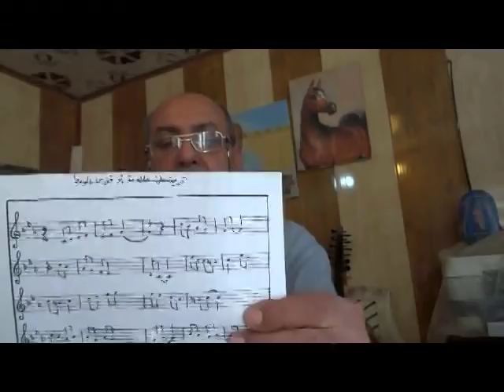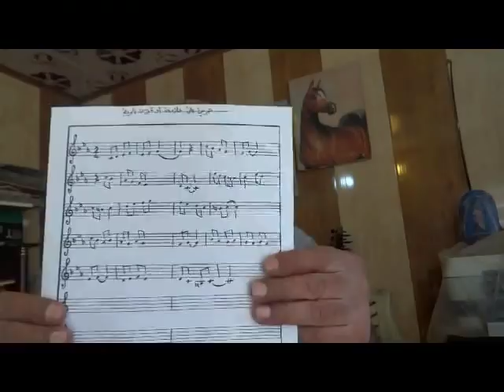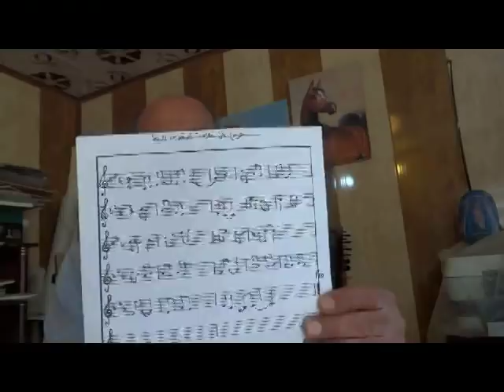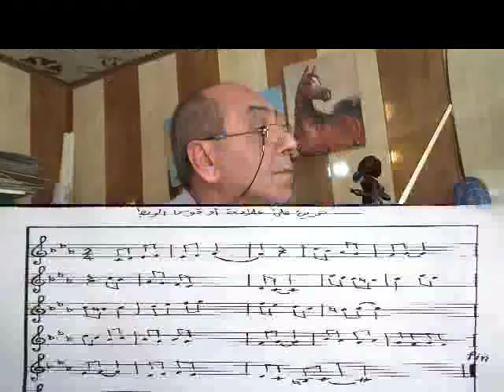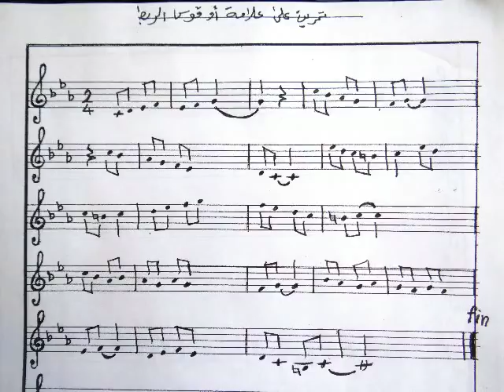الدرس العاشر لتعليم تالنوطة الموسيقية ... نتعلم وظيفة قوس الربط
الدرس العاشر لتعليم النوطة الموسيقية .. نتعلم وظيفة قوس الربط